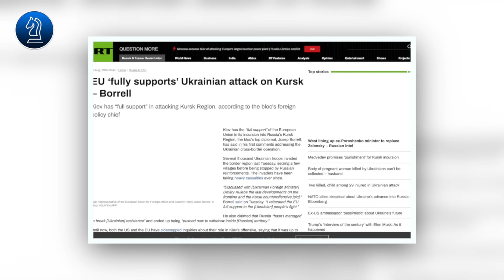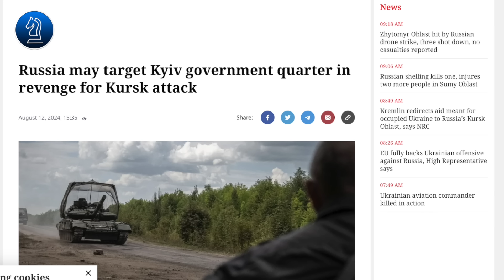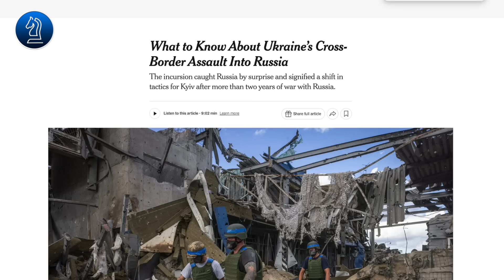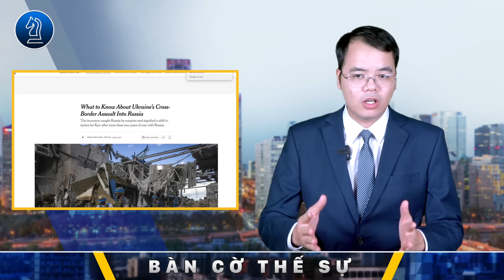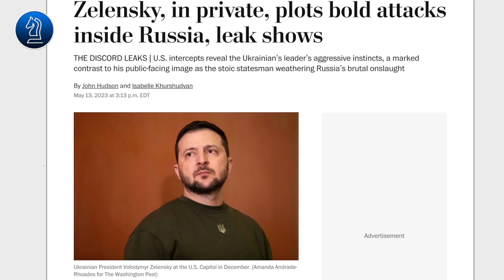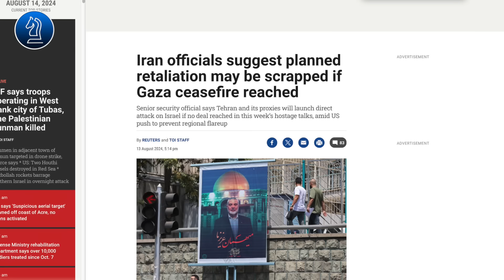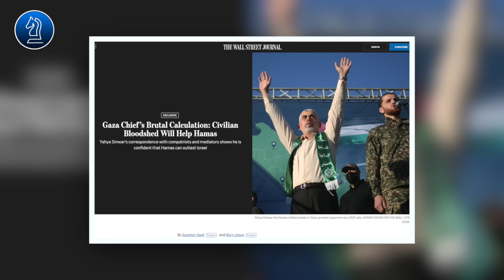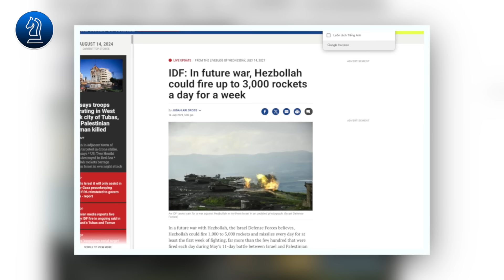Nga dội hỏa lực ở donbass, cảnh báo ukraine về kết cục tại kursk|| Bàn Cờ Thế Sự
Nga dội hỏa lực ở Donbass, cảnh báo Ukraine về kết cục tại kursk HH xin kính chào quý vị, hôm nay sẽ là một ngày có rất nhiều tin tức thú vị cần phải phân tích từ chiến trường Ukraine cho tới trảo lửa trung đông, và không để quý vị chờ đợi lâu, ngay sau đây sẽ là nội dung chi tiết.